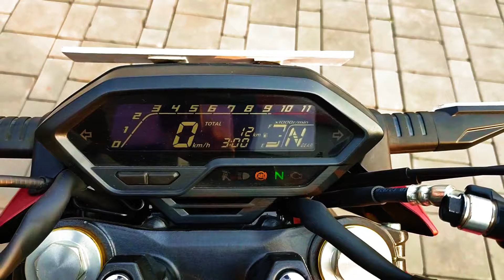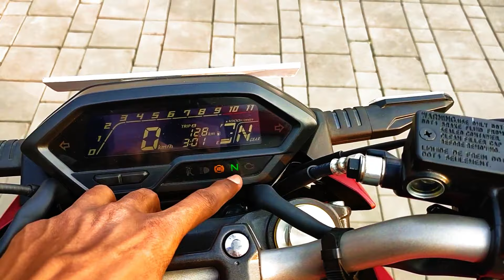2024 HONDA HORNET 2.0🔥FULL DETAIL REVIEW WITH LATEST PRICE..?🔥🔥🔥🔥🔥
HEY GUYS @motorvlogindia KI EK AUR VIDEO MEIN APKA SWAGAT HAI OR AAJ ISS VIDEO MEIN APKO 2024 HONDA HORNET 2.0 KA FULL DETAIL REVIEW DEKHNE KO MILLEGI WITH LATST PRICE AGR VIDEO ACHI LAGE TOO LIKE SHARE AND SUBSCRIBE JARUR KARE
SHOWROOM DETAILS